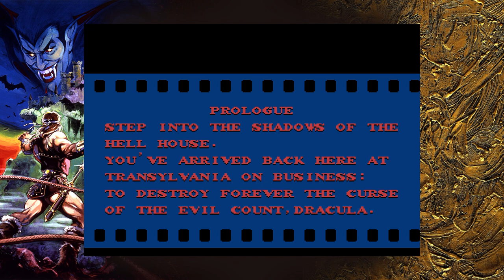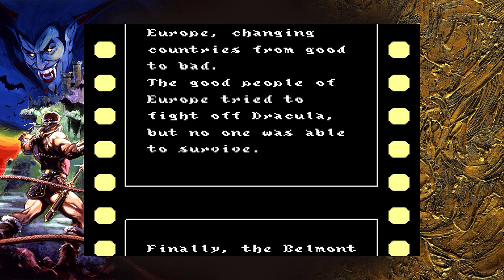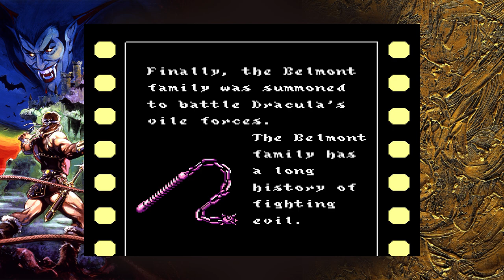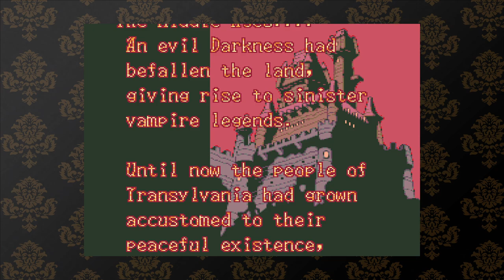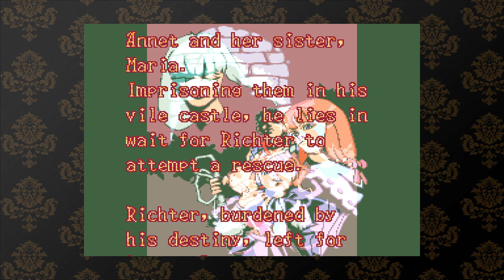All Main Classic Castlevania Bosses - No Hit (I, II, III, IV, Bloodlines, Dracula X, Rondo of Blood)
Castlevania is a franchise that I hold near and dear to my heart. Konami in the 80's & 90's were video game gods. This is a tribute to the classic Castlevania formula that helped pave the way to success. A classic Castlevania is one where the player goes from level to level, usually ending with a boss to defeat.

I've taken the ones that most people consider to be mainline. Some were omitted such as the Gameboy games and Castlevania X6800. The video was getting incredibly long as well. I believe these are the most memorable entries for Castlevania's earlier days. Don't forget to use the timestamps to find your favorite boss. Enjoy the video!

00:00 Castlevania
00:11 Phantom Bat
00:30 Medusa
00:50 Mummies
01:13 Frankenstein
01:29 Death
01:51 Dracula
03:40 Castlevania Ending & Credits
05:06 Castlevania II: Simon's Quest
05:29 Death
06:19 Carmilla
06:50 Dracula
07:22 Castlevania II: Simon's Quest Ending & Credits
09:00 Castlevania III: Dracula's Curse Intro
11:13 Skull Knight
11:50 Grant DaNasty
12:19 Cyclops
13:04 Phantom Bat
13:47 Alucard
15:05 Medusa
15:26 Mummies & Cyclops
16:27 Skull Knight King
16:50 Frankenstein
17:22 Frankenstein mKII
17:55 Bone Dragon King
18:46 Bone Dragon King (Cont.)
19:15 Water Dragons
20:04 Phantom Bat mKII
20:26 Mummies/Cyclops/Leviathan
21:50 Mummies/Cyclops/Leviathan mKII
23:36 Death
24:20 Doppleganger
24:51 Deaths
27:00 Castlevania III: Dracula's Curse Ending & Credits
28:47 Super Castlevania IV Intro
32:25 Rowdain
33:00 Medusa
33:30 Water Dragons
34:40 Puwexil
35:03 Koranot
35:54 Dancing Specters
36:24 Sir Grakul
36:55 Frankenstein
37:26 Zapf Bat
38:18 Akmodan II
39:06 Slogra
40:18 Gaibon
41:03 Death
41:54 Dracula
43:32 Super Castlevania IV Ending & Credits
49:42 Castlevania Bloodlines Intro
51:13 Hellhound
51:50 Mecha Knight
52:55 Water Magician
53:17 Armor Lord
53:33 Red Armor Lord
54:00 Golem
55:00 Bone Dragon King
55:24 Gargoyle Bat
56:29 Frankenstein
56:57 Gear Steamer
58:03 Blue Armor Knight
58:36 Evil Tower Guardians
59:21 Princess of Moss
1:00:15 Death
1:03:35 Medusa
1:04:10 Elizabeth Bartley
1:05:51 Dracula
1:08:22 Castlevania Bloodlines Ending & Credits
1:12:14 Castlevania: Dracula X Intro
1:14:10 Cerberus
1:15:06 Phantom Bat
1:16:08 Dullahan
1:16:55 Minotaur
1:17:30 Cloaked Sorcerer
1:18:26 Water Dragon
1:19:19 Werewolf
1:20:03 Death
1:21:12 Anette
1:22:13 Dracula
1:25:30 Castlevania: Dracula X Ending & Credits
1:27:43 Castlevania: Rondo of Blood Intro
1:30:54 Death (Prologue)
1:31:52 Wyvern
1:32:48 Water Dragon
1:34:21 Werewolf
1:35:22 Bone Golem
1:36:51 Minotaur
1:38:07 Dogether
1:38:56 Dullahan
1:39:49 Carmilla & Laura
1:14:12 Death
1:42:39 Shaft
1:45:16 Shaft's Ghost
1:46:36 Dracula
1:48:06 Castlevania: Rondo of Blood Ending & Credits
1:50:43 Castlevania: SoTn Dracula (For Funsies)
1:53:42 F I N